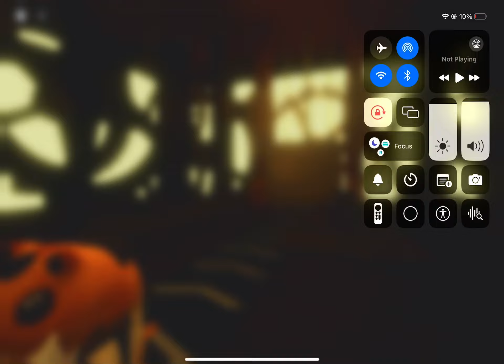My punishment in danganropa